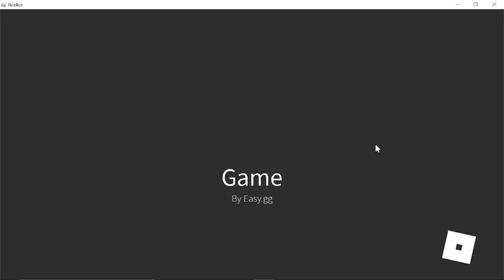Bedwars Solo game | bacon power true?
SHARE WITH YOUR FAMILY AND FRIENDS PLEASEEE!